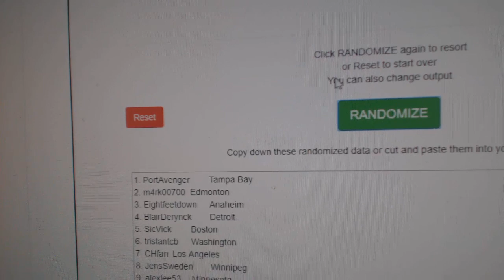Multi Randoms - C&C GB #11,155